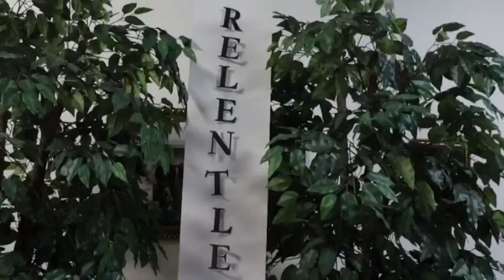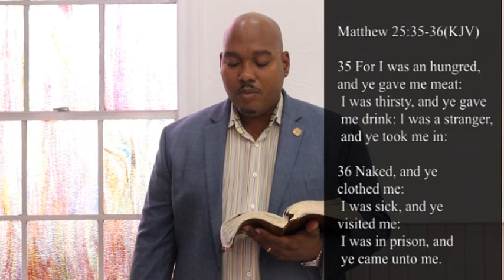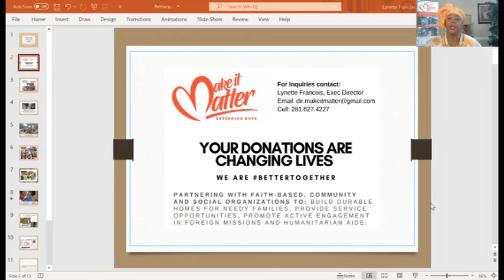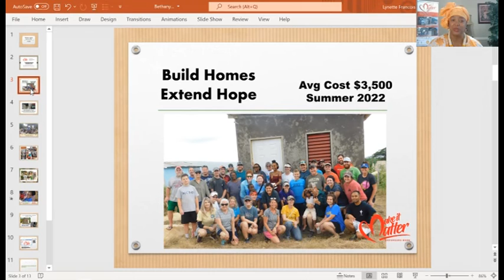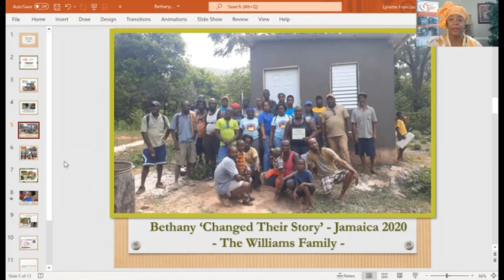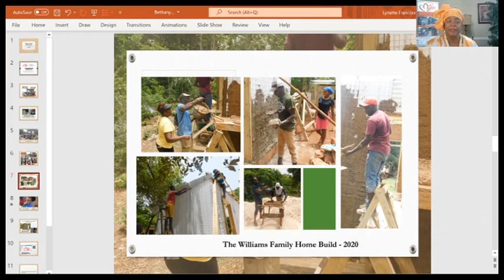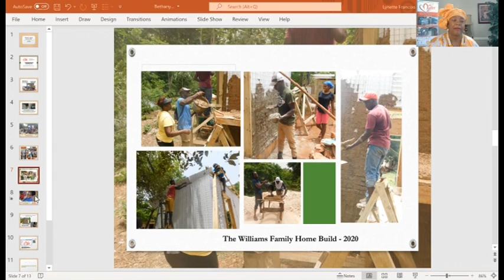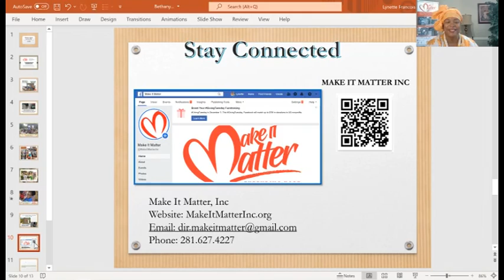Bethany Tea 2021